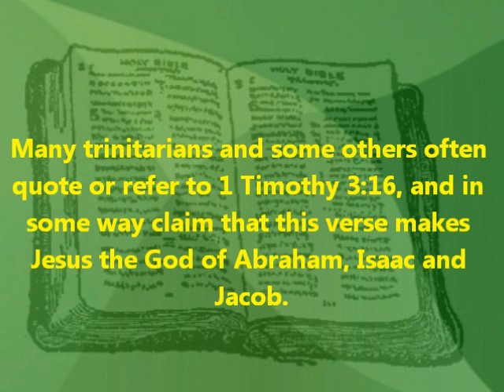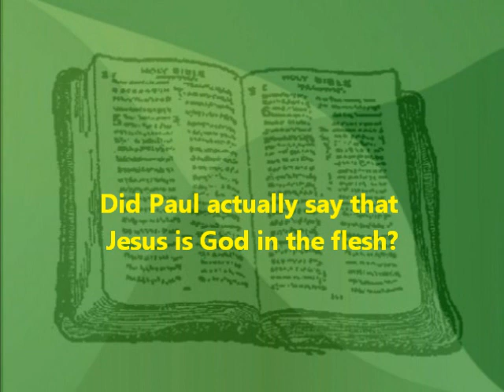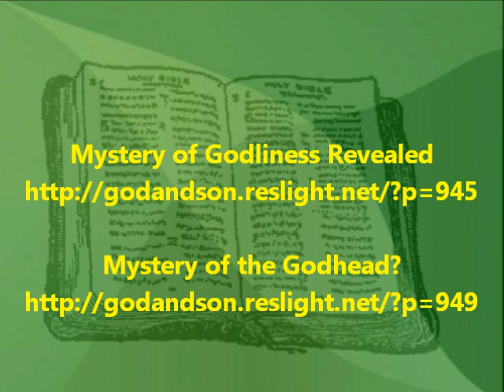1 Timothy 3:16 - Does This Scripture Offer Proof that Jesus is the God of Abraham?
1 Timothy 3:16 - Proof That Jesus is the God of Abraham, Isaac and Jacob?

Many trinitarians and some others often quote or refer to 1 Timothy 3:16, and in some way claim that this verse makes
Jesus the God of Abraham, Isaac and Jacob. Does anything written in 1 Timothy 3:16 actually say that Jesus is the God of Abraham, Isaac and Jacob, or that Jesus is a person of the God of Abraham, Isaac and Jacob?

The claim that many trinitarians make concerning 1 Timothy 3:16 is that when it says "God was manifest in the flesh",
this is alleged to mean that Jesus is God Almighty in the flesh. Some trinitarians claim that this scripture speaks of the "mystery of the Godhead", meaning, of course, the trinitarian godhead.

Did Paul say anything about such a Mystery? NO! Did Paul actually say that Jesus is God in the flesh? NO!

What did Paul mean when he wrote of the "mystery of godliness"?

Mystery of the Godhead?